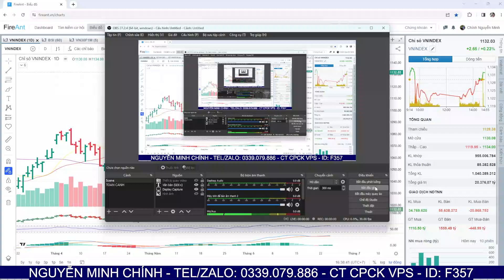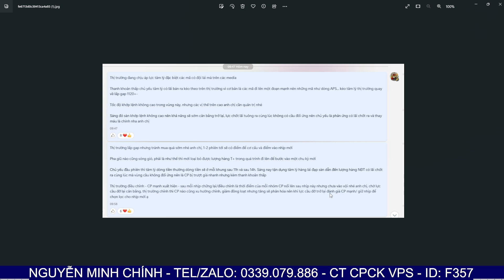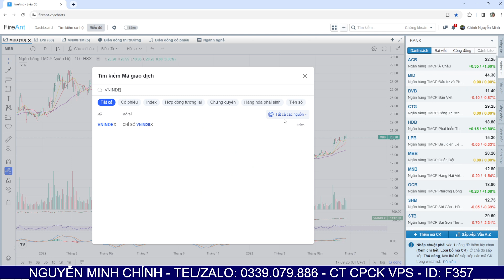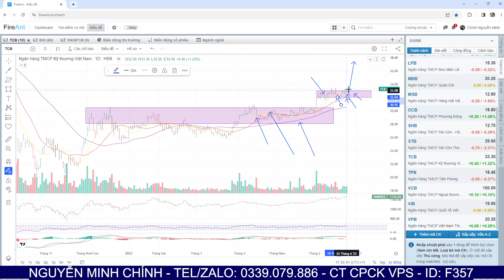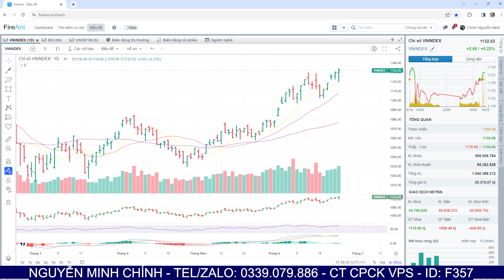Chứng khoán hôm nay |Nhận định thị trường 27.06.2023| Cổ phiếu mạnh xuất hiện sau điều chỉnh.